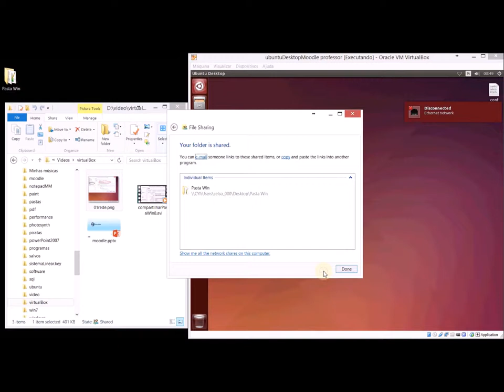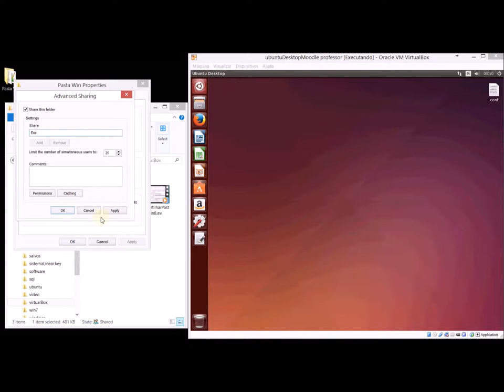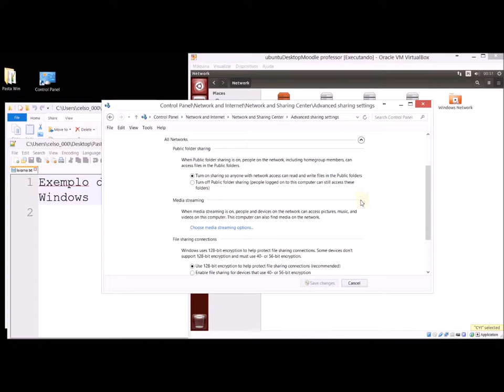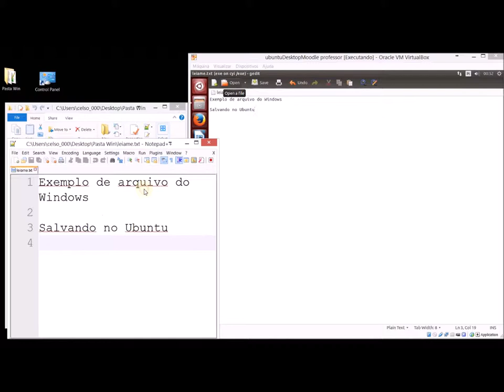Acessar pasta Windows 8 a partir do VirtualBox com Ubuntu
Vídeo mostra como acessar pasta do Windows 8 dentro do VirtualBox 4.3 com Ubuntu 14.04.